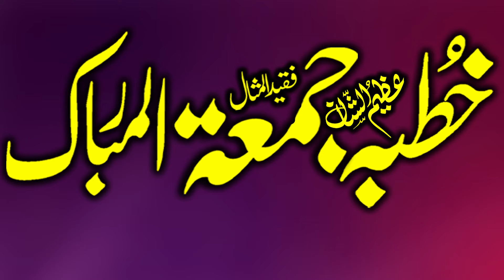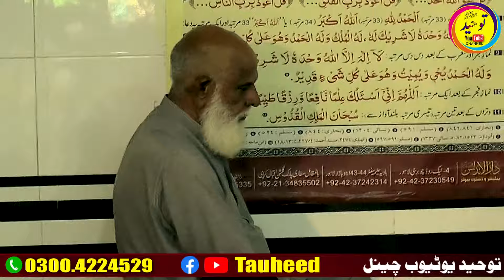Molana Mufti Kafayat Ullah Shakir Sab Khutba Jummah 25+10+24